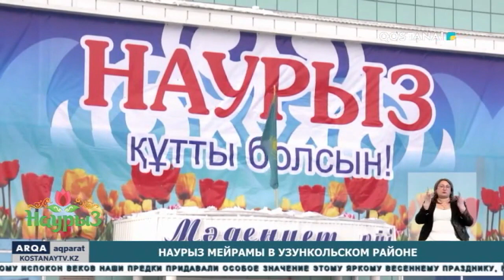Наурыз мейрамы в Узункольском районе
Наурыз мейрамы Узункольцы встретили на главной площади района. Здесь возвели несколько юрт, и большую сцену. Культурно-массовое мероприятие прошло весело и дружно.  Песни, танцы и национальные игры.